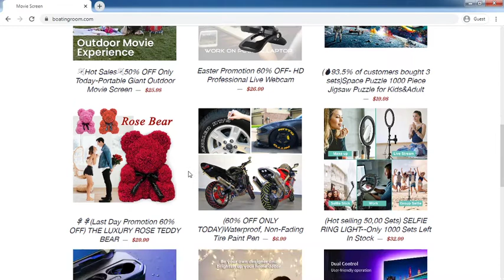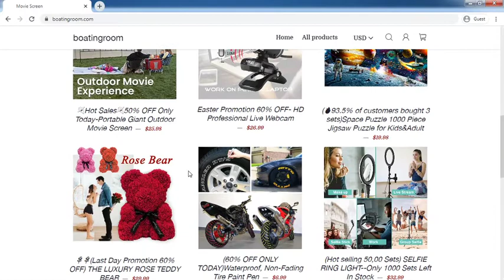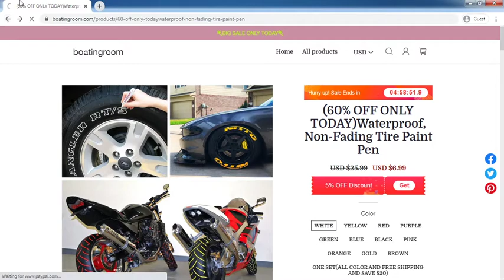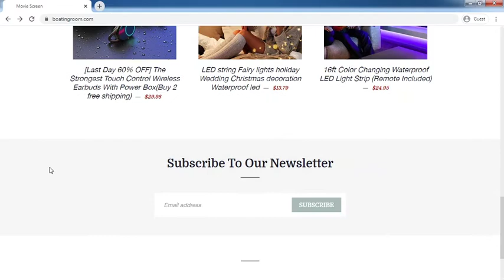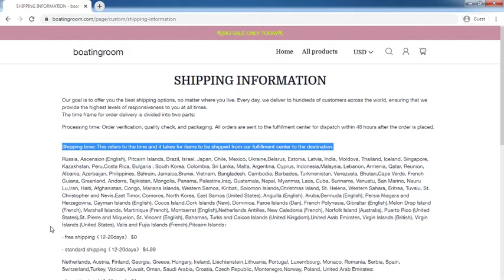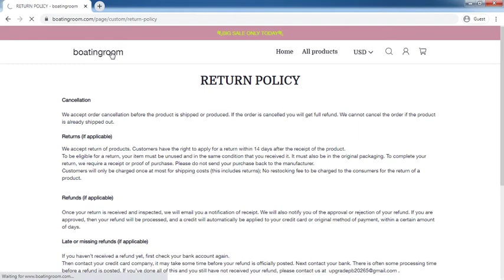Boatingroom.com Review: Boatingroom.com Website Tour Video - [ReviewsOffers.com]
Boatingroom.com Review: Boatingroom.com Website Tour Video. Write your reivew on comment box or visit below website [ReviewsOffers.com] for add your reviews.